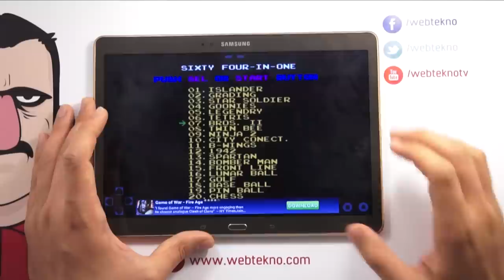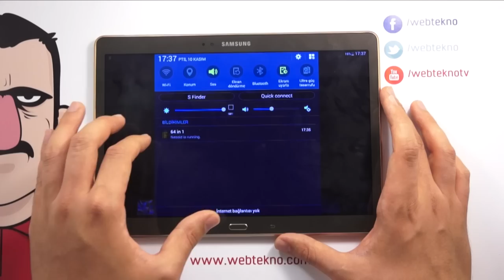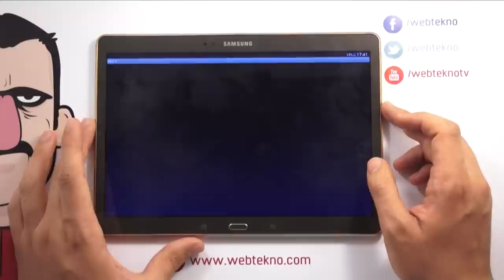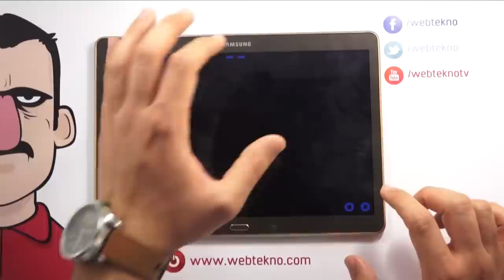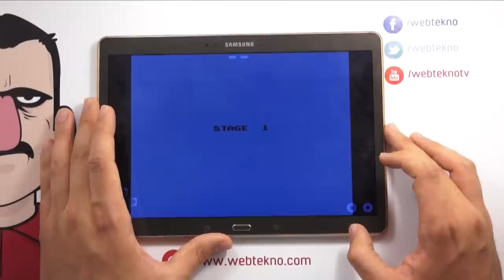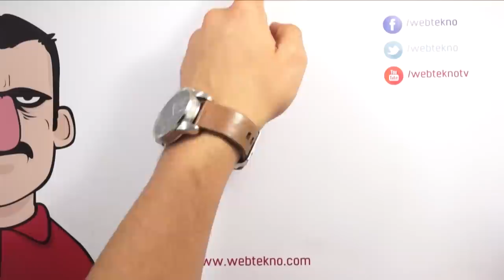NES Emulator İncelemesi - Teknolojiye Atarlanan Adam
Teknolojiye Atarlanan Adam bu videoda atari oyunları oynayabildiğimiz Android uygulaması NES Emulator'ı inceliyor.